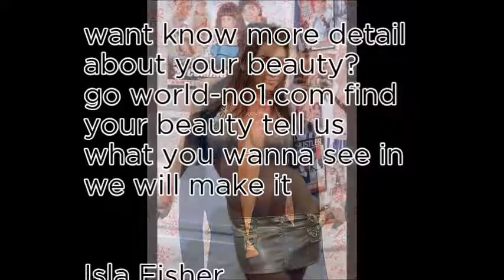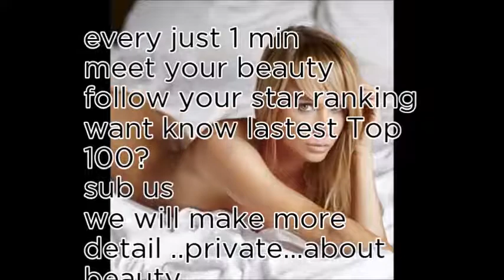World No1 Today Random 10 - 3th November 2017